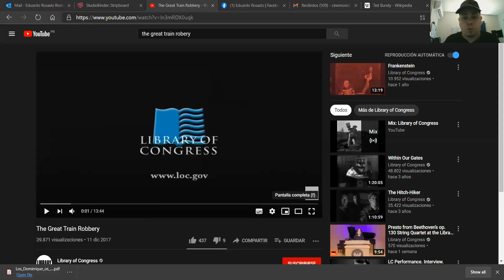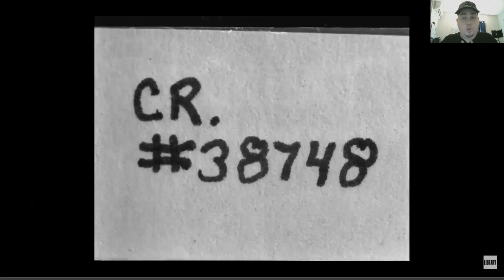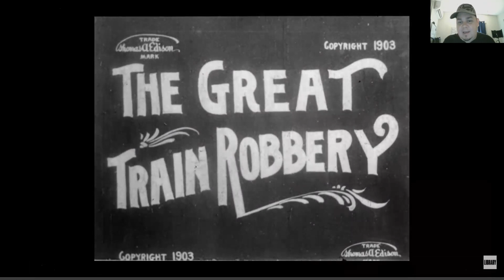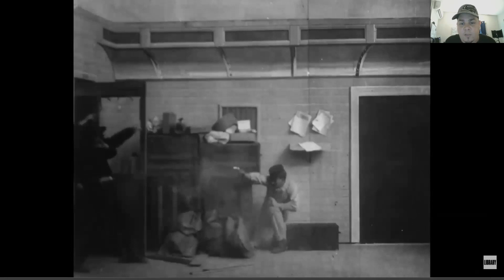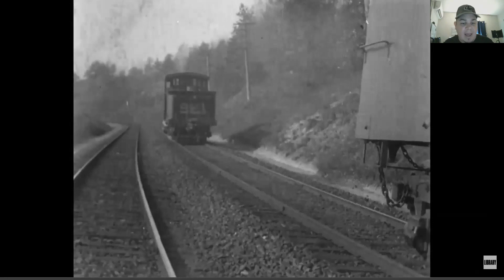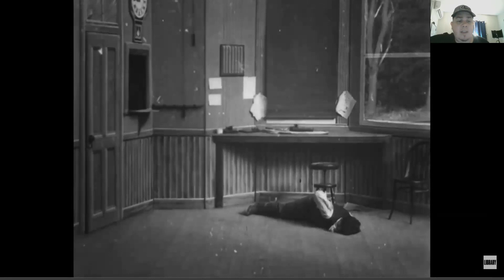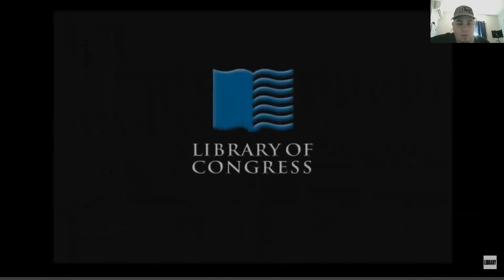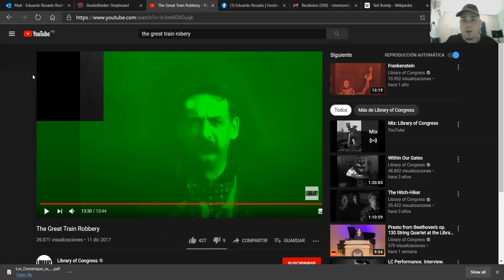Producción de Cine 81: The Great Train Robery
El profesor y cineasta Eduardo Rosado nos habla de The Great Train Robery, filme de 1903 que comenzó el concepto de la elipsis, el genero del western y el uso de paneos y tilts.